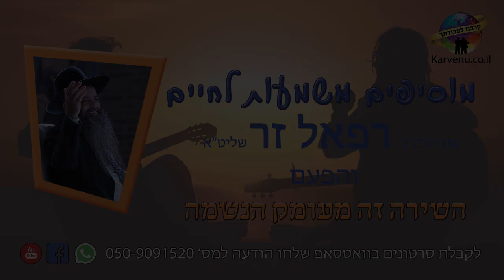שביעי של פסח! שירת הים - הרב רפאל זר HD